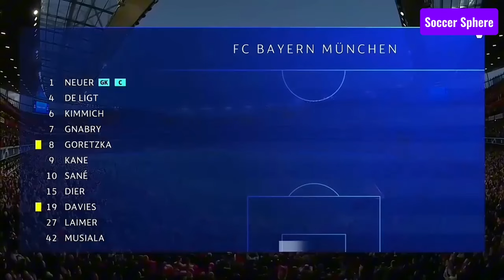Arsenal vs Bayern Munich 2-2: Epic Showdown Highlights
Relive the thrilling encounter between Arsenal and Bayern Munich in this action-packed highlights reel! Witness the drama unfold as two football giants battle it out on the pitch, showcasing their skill, determination, and unwavering spirit.

From Arsenal's early strikes to Bayern Munich's relentless pressure, every moment of this epic showdown is captured in stunning detail. With expert commentary and analysis, delve into the tactical masterstrokes and breathtaking goals that defined this unforgettable match.

Don't miss out on the excitement—immerse yourself in the intensity of Arsenal vs Bayern Munich!

Tags/Keywords